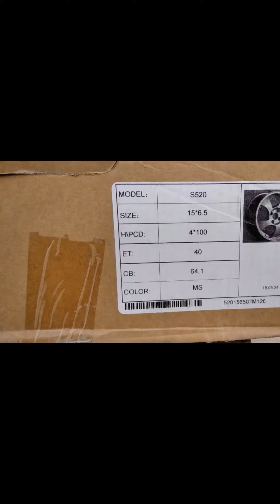From VOSSEN WHEELS to FERIO MAGS | ARCHI MEDES | OFW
And yuunnn! , nagpalit ako ng wheels dahil hindi ako kumportable sa unang mags na nabili ko...